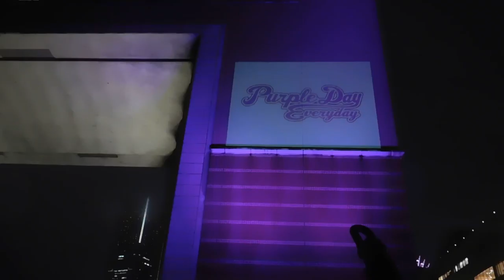DSCN2764てんかんパープルデー・ライトアップ20170326ナビオス横浜 プロジェクションマッピング